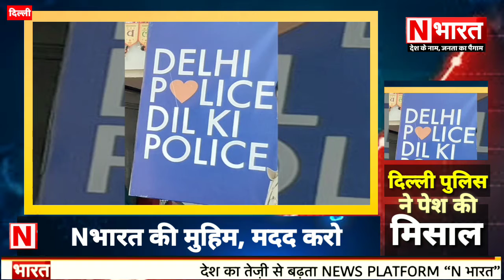Delhi Police की गाड़ी में हुई दुल्हन की विदाई.. Lockdown में पुलिस ने कराई शादी || N Bharat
पुलिस की गाड़ी में हुई दुल्हन की विदाई DelhiPolice की गाड़ी में हुई दुल्हन की विदाई..Lockdown में पुलिस ने कराई शादी || N Bharat